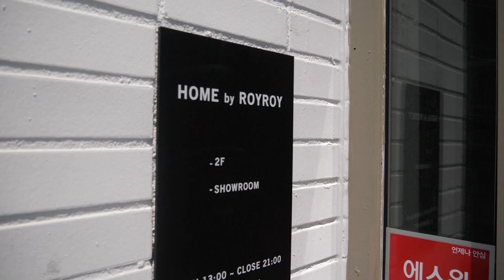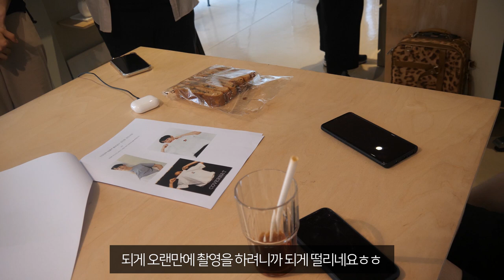화보 촬영하고 왔어요❣️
제가 기아대책의 텀블벅 펀딩에 참여하게 되었어요!
케냐 리무르 지역의 선교사님들과 어려운 상황에
처하신 분들을 도울 수 있는 귀한 사역의 함께 할 수
있어서 너무 뜻깊고 감사한 시간이었습니다!!
오늘부터 3주간 아래 링크에서 펀딩이 진행되니
많은 참여 부탁드려요!!!ㅎㅎ

기아대책 펀딩 함께하기!

편집자 : 이인호, 조효선
진헌이의 영상을 더 많은 분들에게 보여주세요!